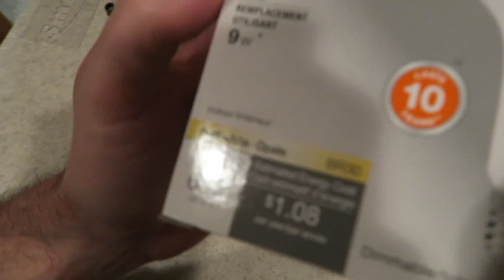WORLD'S SMALLEST DRONE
Fan Mail
Thornville, OH 43076